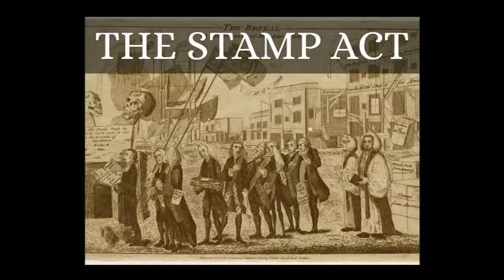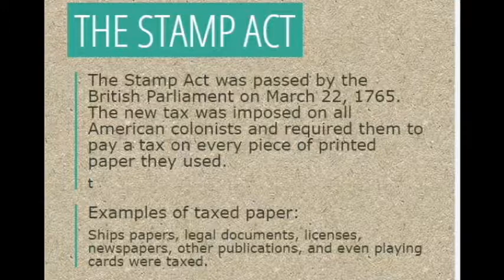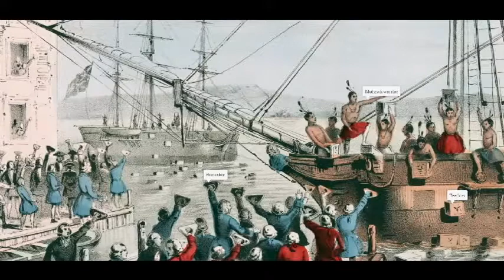Wallingford Cradle of American Liberty Excerpt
In collaboration with Wallingford Historical Society - Presenter Robert Beaumont